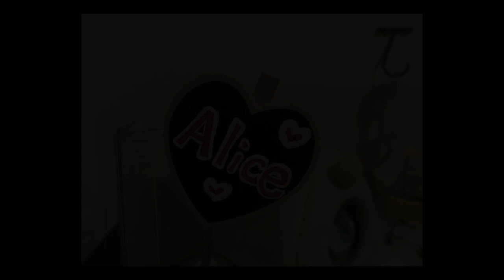アリスちゃんが疲れて転寝してる お部屋をDIYで修理しました Alice is tired and fell asleep I repaired the room by DIY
生まれ：2018年4月頃
品種：ジャンガリアンです。
性別：女性
職業：ペット
趣味：寝る事　食事　かじる

生まれ：2018年11月頃
品種：パールドワーフです。
性別：女性
職業：ペット
趣味：寝る事　舐めてからかじる